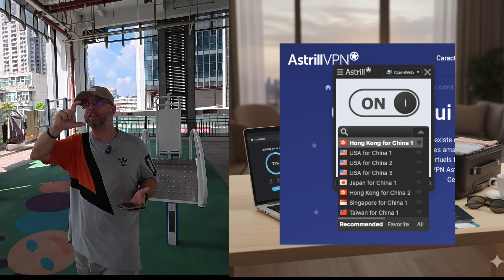China VPN in 2025: The Only One That Still Works – Full Review & Test by GLG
Most VPNs fail in China in 2025. Discover the ONLY VPN that truly works against the Great Firewall. Full review & test inside.

By GLG